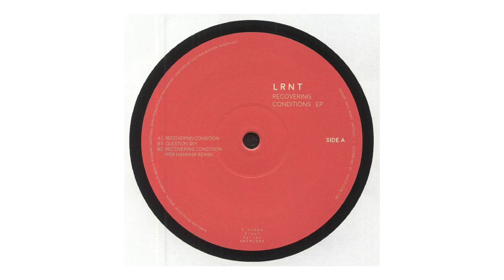LRNT - Recovery Condition (Per Hammar Remix) // Sintope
Cat no: SNTPL020
Vinyl only release